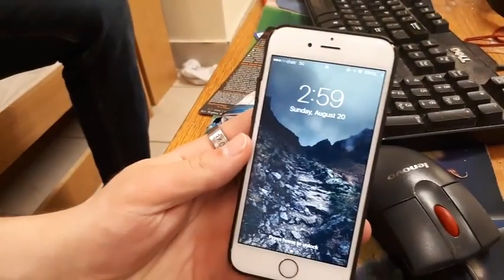MOUSSI! DO NOT EAT VANILLA PUDDING AT 3AM! BEST FRIEND HAS SEIZURE